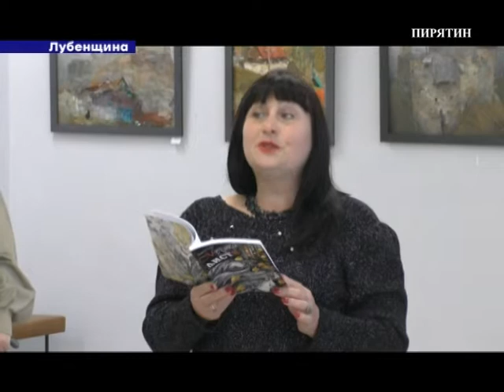"Новини" за 16 жовтня 2019 року